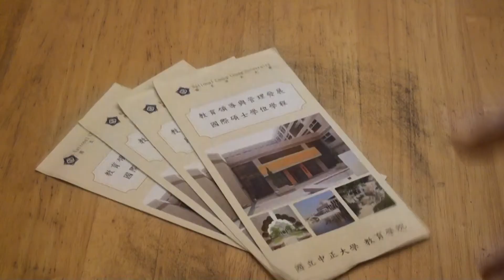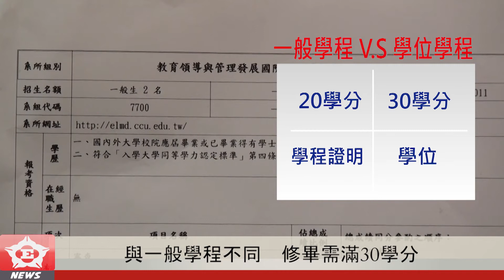中正E報第276期--- 外籍生福音！ 教院推全英學程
【記者鍾慧奕、彭富洋／中正大學報導】

中正大學漸與國際接軌！教育學院領先校內各院，自本學期開始，率先推行全英語學位學程，目前已經開始授課，對主要受惠的外籍生來說，可是莫大福音。